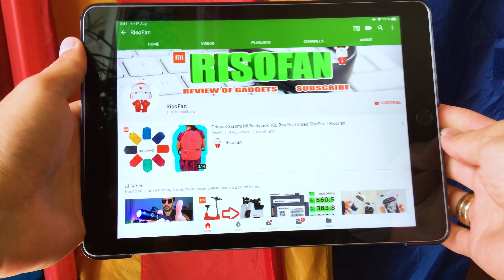📲Pocophone F1 Test 📹Video Camera 4k✅ You Can Buy in Online Store (RisoFan💻)